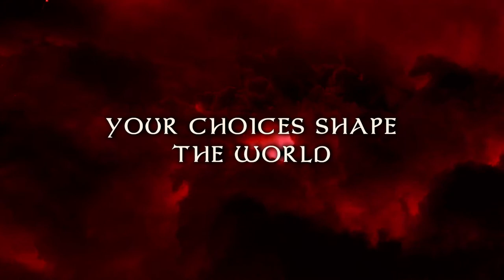Black Geyser Steam Trailer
Developer GrapeOcean Technologies and V Publishing just pushed Black Geyser: Couriers of Darkness a little close to the realms of Early Access and players picking up this new CRPG on 26 August should beware that there is little light in this adventure.